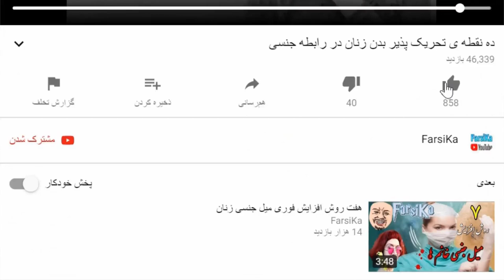۱۰ خصوصیت ترسناک کروکودیل - اگه قلبت ضعیفه نبین!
۱۰ خصوصیت ترسناک کروکودیل - اگه قلبت ضعیفه نبین!
۱۰ خصوصیت ترسناک تمساح - اگه قلبت ضعیفه نبین!

✅✅✅ اگه از ویدیو خوشتون اومده یه لایک منو مهمون کنید!
✅✅✅ اگه ویدیو به درد بخور بود لینکشو با بقیه به اشتراک بزارید تا از دستش ندن.
✅✅✅ توی کامنت برام بنویسید از چه جور ویدیویی خوشتون میاد تا براتون بسازم.
✅✅✅ در کانال سابسکرایب کنید و حتما روی آیکون "زنگوله" کلیک و گزینه‌ی "همه" رو انتخاب کنید تا ویدیوهای بعدی‌ام رو هم ببینید.